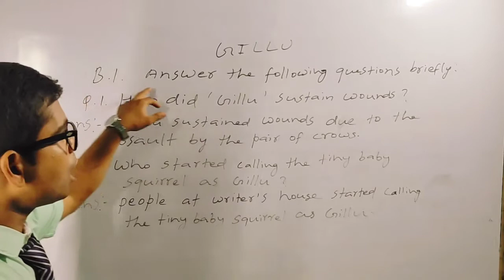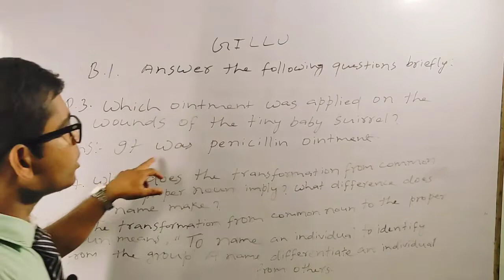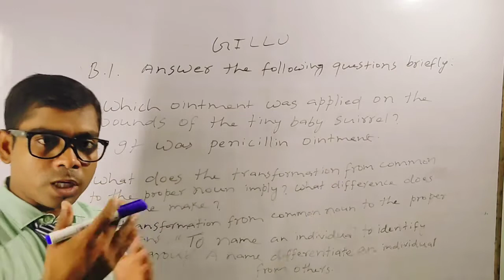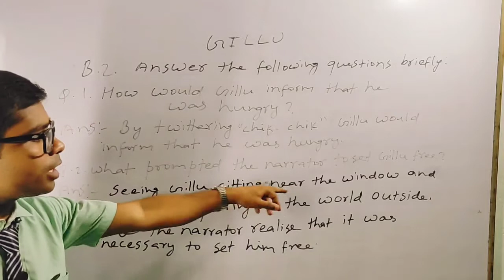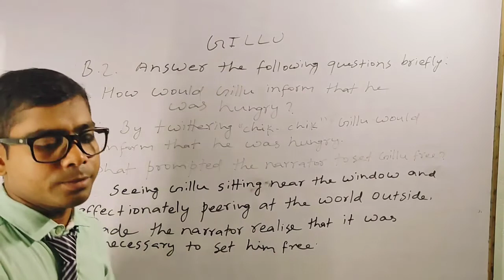GILLU (Question-Answer )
Question-Answer of the 3rd chapter of bseb class 10th english book